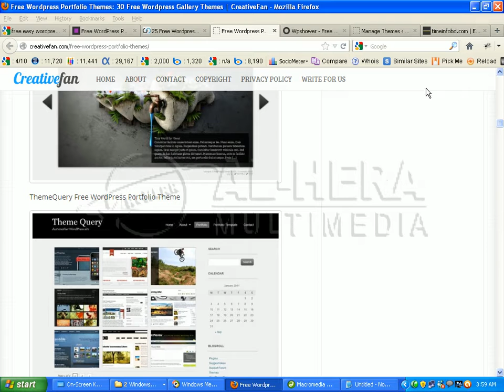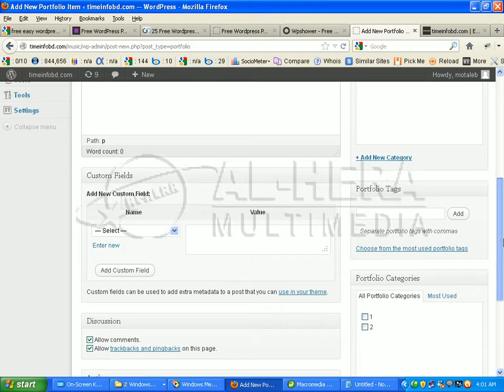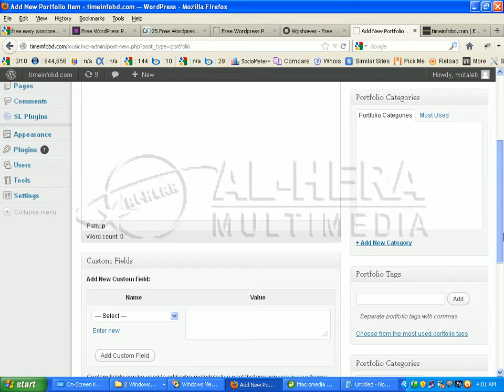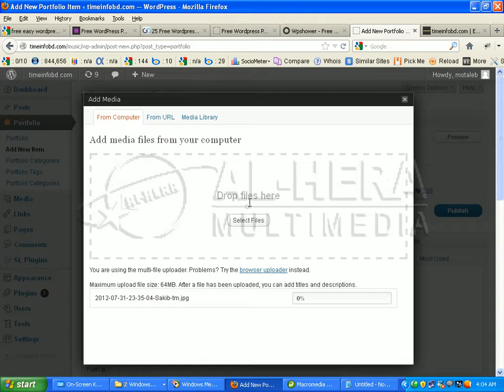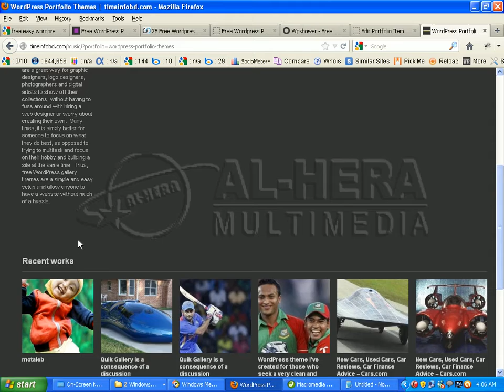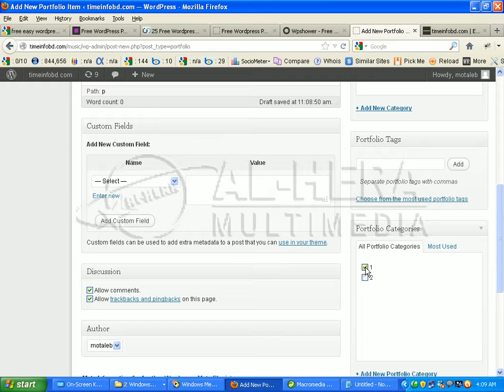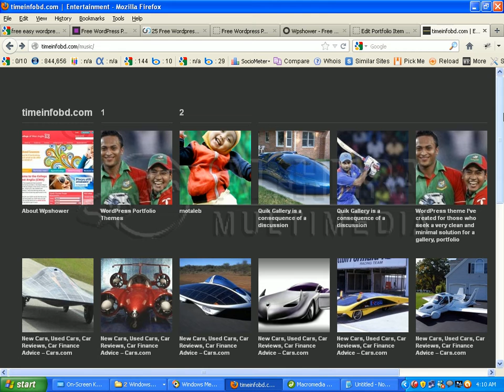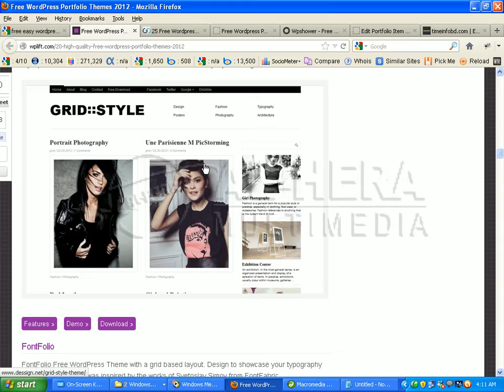02 Photo Gallery theme 2 || Bangla Wordpress Theme Development Tutorial